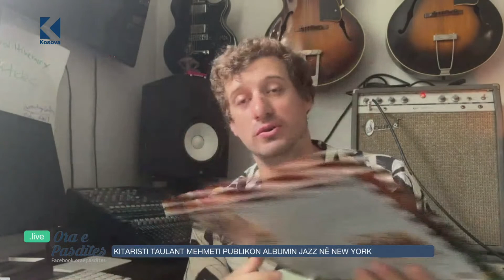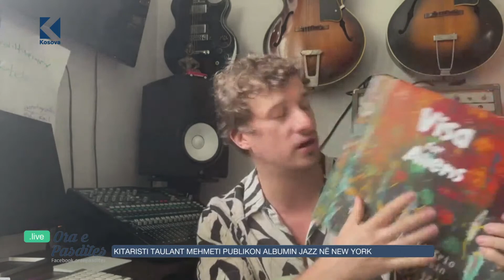Ora e Pasdites - Kitaristi Taulant Mehmeti publikon albumin jazz në New York - 27.07.2023